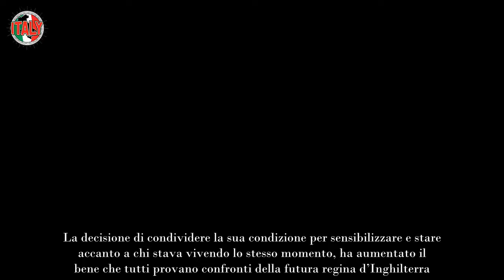Kate Middleton, il lieto annuncio “La vita cambia in un istante” Come sta la principessa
Kate Middleton ha aggiornato il mondo intero sul suo stato di salute. Con un video commovente, ha raccontato la sua storia.

Per tutto il periodo della chemioterapia, la principessa del Galles ha potuto fare affidamento sulla famiglia. I tre figli, il marito William, i suoi genitori e le amiche di sempre non l’hanno lasciata un attimo e sono sempre rimasti accanto a lei.